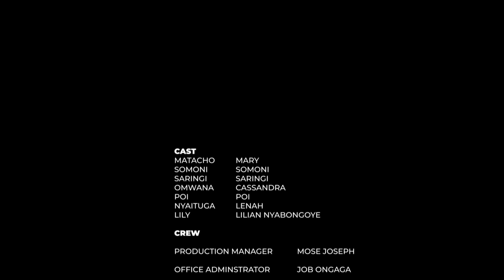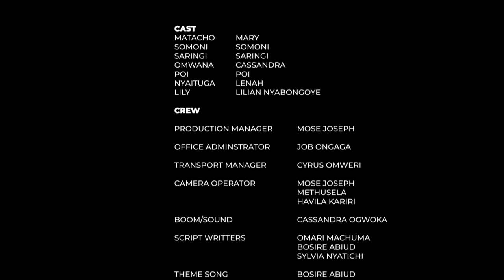SOGOTA ETABI Caught stealing from a supermarket